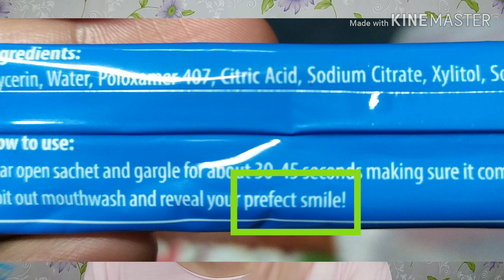PANOORIN MUNA BAGO BUMILI NITO |MAY MALI SA PERFECT SMILE | PERFECT SMILE FAKE NGA BA TALAGA?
PS PERFECT SMILE
☑️ Whiter teeth
☑️ Fresher breath
☑️ Healthier gums

Ingredients:
Glycerin, Water, Poloxamer 407, Citric Acid, Sodium Citrate, Xylitol, Sodium Fluoride, Ethanol, PEG-40 Hydrogenated Castor Oil, Tocopheryl Acetate, Flavor, Sodium Saccharin, L-Menthol, Vitamin C, Green Tea Extract.

HOW TO USE:
Tear open sachet and gargle fot 30-45 seconds making sure it comes to contact with all areas of the teeth. Spit out and reveal your perfect smile.

For Only 159 pesos only

Kumaen ako ng Noodles na may Yelo | Kadiri Challenge #01

Lucky Me Pancit canton with Ice Cream | Kadiri Challenge #02